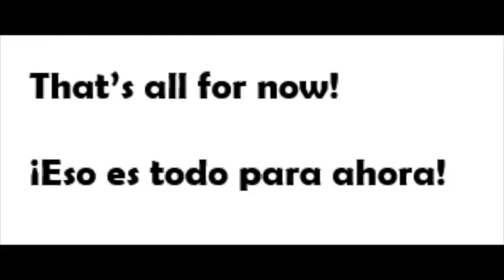Water Tinkering / Juego y Exploración de Agua